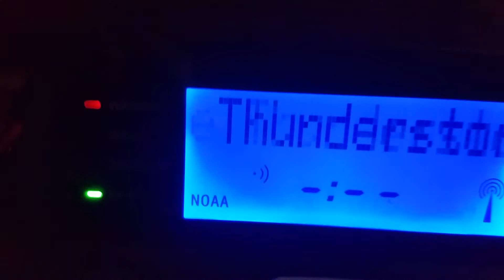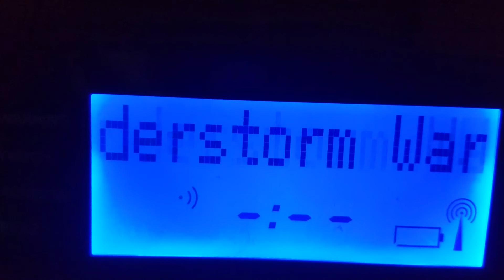Severe Thunderstorm Warnings (EAS #613-614)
Recorded on KXI89 and WXJ31.